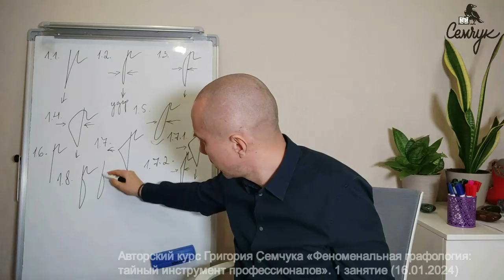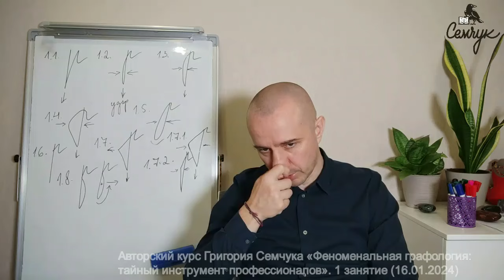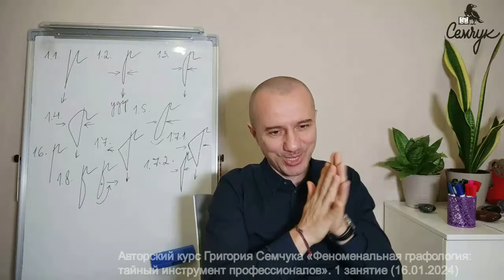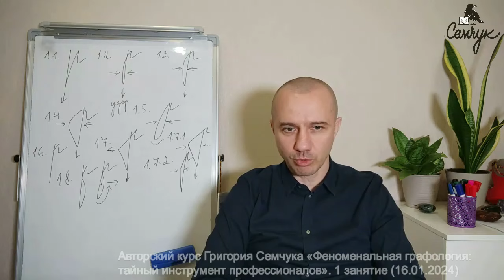Как пишет букву «р» кризис-менеджер. А вам попадалась на глаза такая буква? Феноменальная графология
Феноменальная графология по праву является одной из самых точных и достоверных методов визуальной психодиагностики. Ведь по почерку человека можно определить не только его общие черты характера, но и увидеть, как он будет вести себя в конкретных ситуациях. И главные особенности лежат в стиле написания самих букв.

Представляю вашему вниманию вариант буквы «р», которую пишут люди, которые склонны создавать стрессовые ситуации, чтобы их монетизировать. И тут будут как кризис-менеджеры, так и банально люди, которые расшатывают лодку, чтобы заработать себе на этом побольше дивидендов.

Подробности в данном видео.

💸 СберБанк России (рублёвый счёт)
👉 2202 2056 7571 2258 👈 Семчук Григорий Николаевич

Содержание▼
0:00 Как изображается такая буква
1:00 Характер таких людей
1:46 Как такие люди ведут себя в политике
3:07 Почему такие люди идут в фармацевты
4:50 Риск воровства и откатов
6:54 Минусы таких людей

❗️ Хотите узнать больше про Феноменальную графологию?

Давайте знакомиться! Меня зовут Григорий Семчук, я эксперт по графологии, физиогномике, психологии еды, психосоматике, психологии цвета и визуальной психодиагностике с 22-летним опытом регулярного преподавания.

Учу проводить быстрый, филигранный и скрытый анализ любого человека.

Я готовлю профессионалов, которые успешно применяют информацию на практике и становятся более востребованными специалистами для своих клиентов и работодателей.

📖 Теперь Вы можете заказать все наши книги в печатном варианте на «Озоне»:

— «Феноменальная психосоматика: взаимосвязь характера и болезни»
— «Феноменальная психосоматика пищевых аллергий: взаимосвязь еды и характера»
— «Феноменальная психология цвета: взаимосвязь цвета и характера»